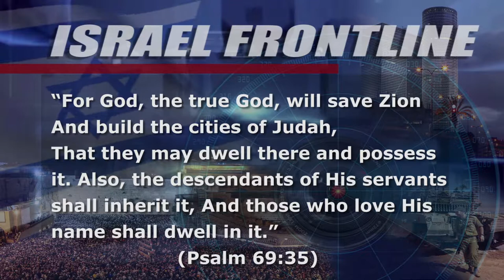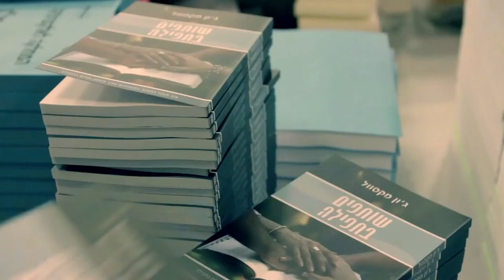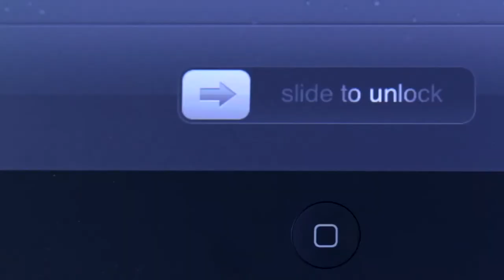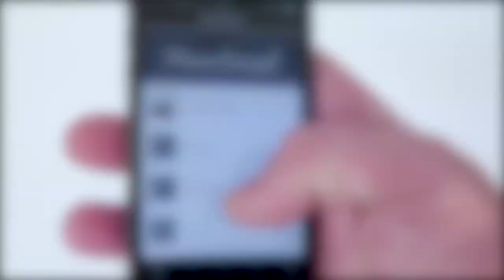Hamas is ISIS... ISIS is Hamas (Part III) - Israel Frontline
This is the third program of the 3-part series, Hamas is ISIS... ISIS is Hamas.

What is the true goal of Islam and why will there be no peace?

Our panel guests will once again join Shira to further discuss the issues.